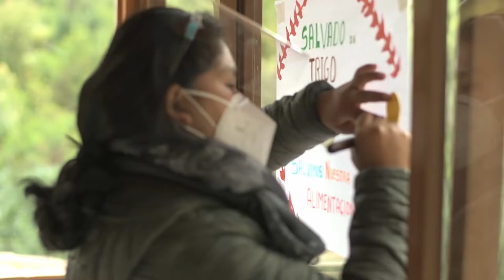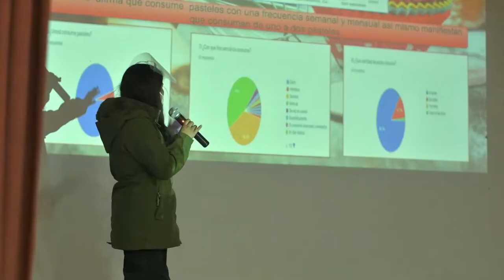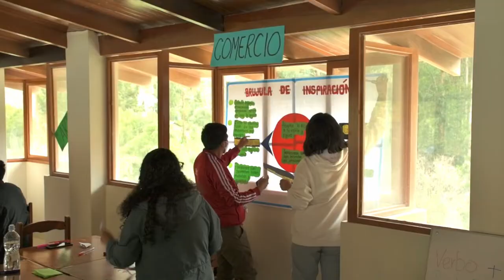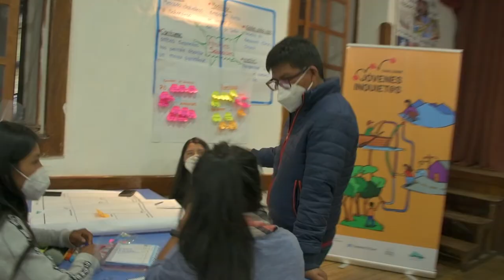Prácticas de Steffi Rojas en SIC4Change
Prácticas realizadas para el Máster en Estrategias y Tecnologías para el Desarrollo